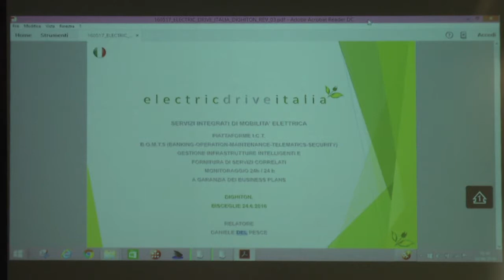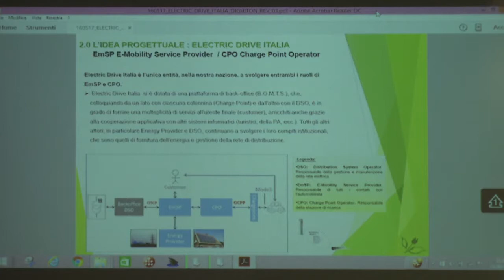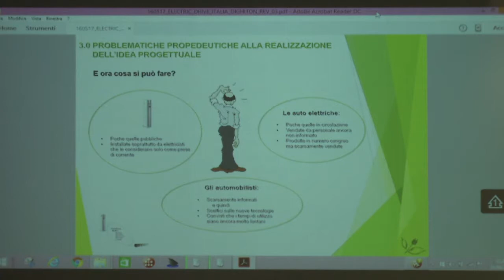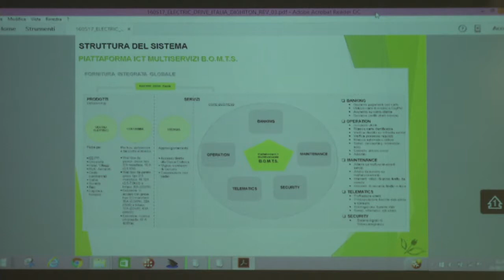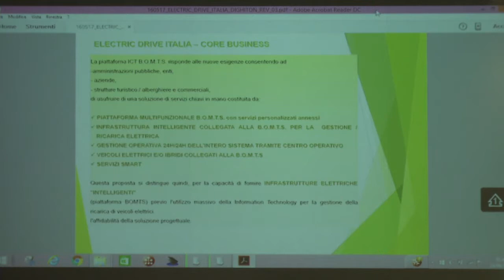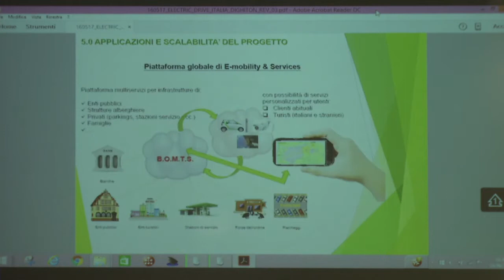Electric Drive Italia - Digithon 2016